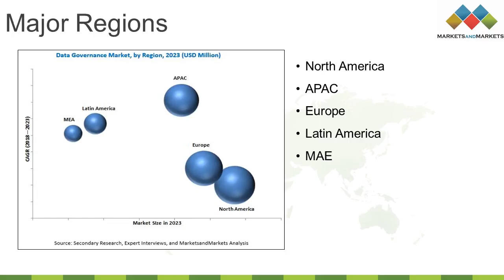Breaking News!! Data Governance Market to Witness Excellent Long-Term Growth Outlook!!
The data governance market size is expected to grow from USD 1.31 Billion in 2018 to USD 3.53 Billion by 2023, at a CAGR 22.0% due to the rapidly increasing growth in data volumes, rising regulatory and compliance mandates, and enhancing strategic risk management and decision-making with the increasing business collaborations.